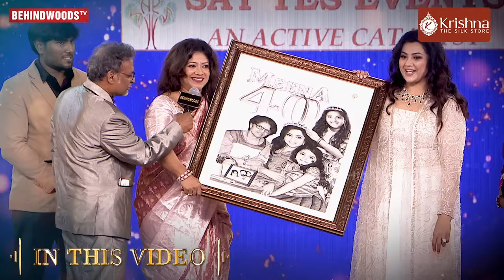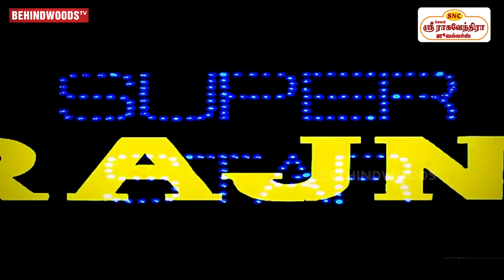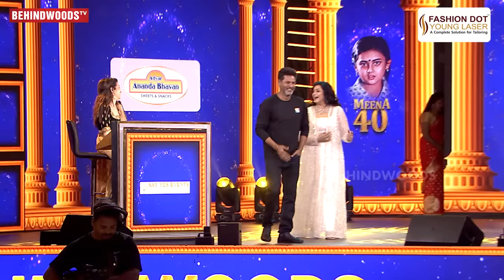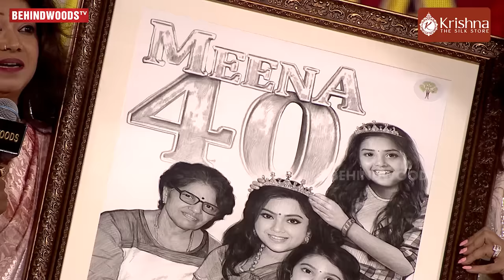"எனக்கு Sridevi-க்கு அப்பறம் Meena தான்"😱Rajini's Open Statement❤️ Meena 40 Full Video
Presenting you the Full Episode of "Meena 40 -  Celebrating 40 Years of Legacy in Cinema Industry".

"Vivo V27 Series, Curved Display with Color-changing glass design. Book
Now

Fashion Dot Young Laser is a software company. We will
provide Tailoring CAD Software and Laser Machine to the
individual tailors.

The Tv Shop
குறைந்த விலையில் சிறந்த தரத்தில் ஸ்மார்ட் டிவி கிடைக்கிறது
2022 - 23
Icon award by Radiocity Kovai for Best Tv Retailer

LED Smart Tv Starting from Rs.3499/-

24” FHD - 5000/-
32” FHD - 7500/-
32” Smart - 8500/-
32” Smart FL - 9500/-
40” Smart - 11500/-
43” Smart - 12999/-

50,55,65,75 & 85 inch available

Our Branches

Chennai
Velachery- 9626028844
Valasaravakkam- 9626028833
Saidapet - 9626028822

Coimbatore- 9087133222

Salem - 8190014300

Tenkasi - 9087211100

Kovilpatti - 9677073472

Sub branches in
Trichy
Cuddalore
Ramnad